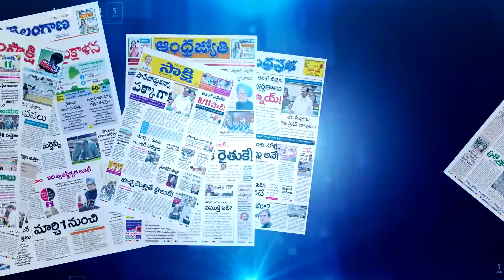మల్లి ఆశీర్వదించండి || KCR Speech @ Praja Ashirvada Sabha || Golkonda LIVE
మల్లి ఆశీర్వదించండి